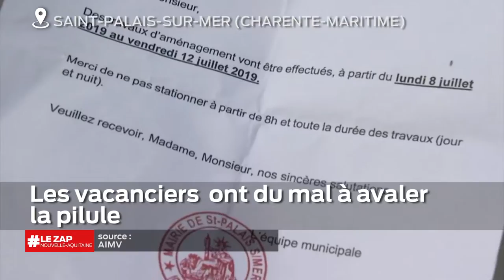Le Zap Nouvelle-Aquitaine du 31 Juillet